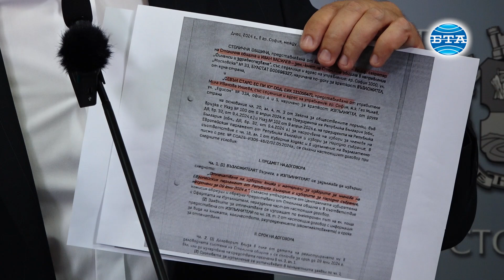От групата на ГЕРБ-СДС в СОС твърдят за конфликт на интереси при сключени договори от общината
Столичната община е сключила директен договор с фирма на съпругата на бившия министър на регионалното развитие и благоустройството Александър Цеков, която е направила независим одит на общината. Това заяви общинският съветник от групата на ГЕРБ-СДС в Столичния общински съвет (СОС) Антон Хекимян на брифинг в Столичната община.

Хекимян посочи още, че от групата на ГЕРБ-СДС в СОС имат данни и за още една съпруга, с която са сключени два директни договора, отново свързани с "Продължаваме Промяната". "На 17 май 2024 кметът по финанси Иван Василев и Адриана Попова сключват два договора с предмет за подпечатване на предизборни книжа и материали - един договор за парламентарните избори и един - за европейските избори", каза Хекимян. По думите му фирмата, с която са сключени договори, е на кмета на район “Слатина” Георги Илиев и неговата съпруга.

Хекимян посочи, че стойността на сделките е над 30 хил. лева. Общинският съветник от ГЕРБ-СДС посочи, че очакват отговори от кмета на София Васил Терзиев, както и от зам.-кмета Иван Василев.

Общинският съветник от групата на ГЕРБ-СДС в СОС Прошко Прошков администрацията на кмета на София доказва, че тяхната група е подкрепила бюджета на София, но не виждат нито едно изпълнение на администрацията по проектиране, възлагане и изпълнение на какъвто и да е проект. Прошков посочи, че опасенията им са, че София е на прага на безпрецедентно неизпълнение на инвестиционната програма. Не само, че не се изготвят нови проекти, но и не се изпълнят такива, които работят, добави Прошков.

Той допълни, че от групата на ГЕРБ-СДС в СОС чакат доклада от двете фирми, които са направили одита за обществените поръчки. По думите на Прошков частноправни субекти не е редно да дават оценки по целесъобразност, това може да го каже само правен орган.
Репортер - Николета Василева
Оператор - Борислав Бориславов
Монтаж – Ангел Николов